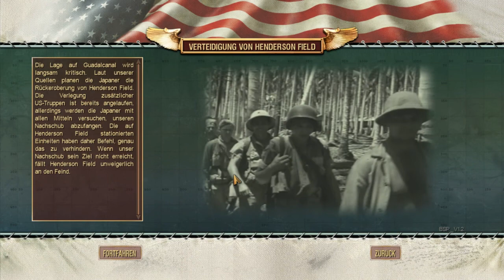Lets Play Battlestation Pacific german #08 - US Kampagne